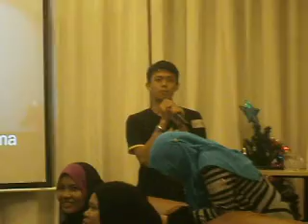UpcloseandPersonalWIthSyafiqKyle (Part 5) @iSyafiqKyle cc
Teman Penganti